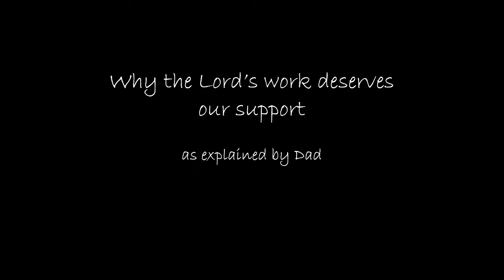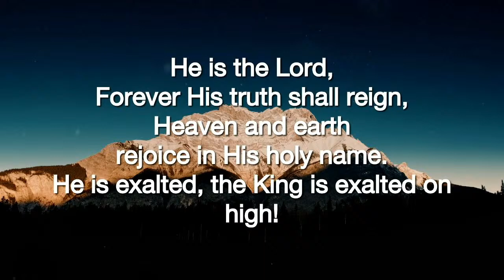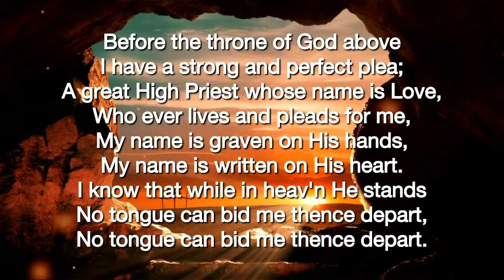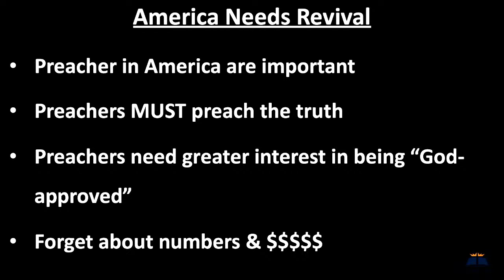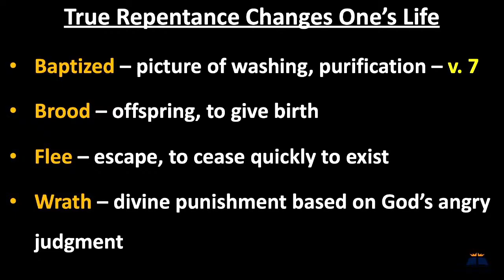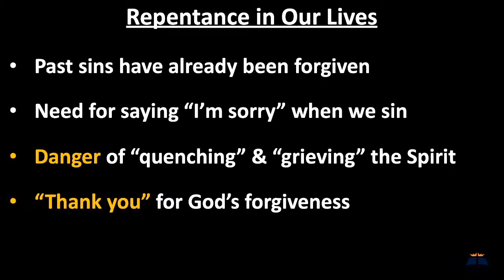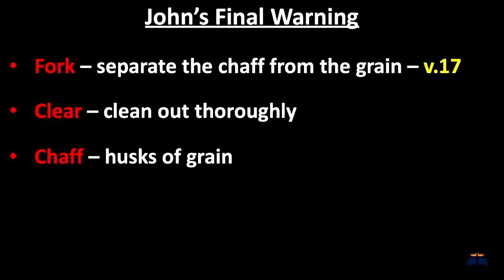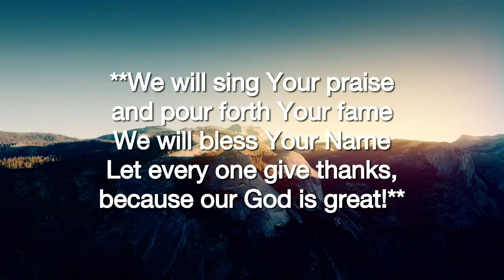"John, Preacher of Righteousness" - Luke 3:7-18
0:00 - Introduction
3:09 - Reflection & Application
8:49 - Ministry through Music
15:58 - Worship through Giving
19:05 - 1 Corinthians 3 vs. 10-15
27:18 - "John, Preacher of Righteousness" - Sermon
1:14:22 - Ministry through Music
1:18:24 - Service Closing